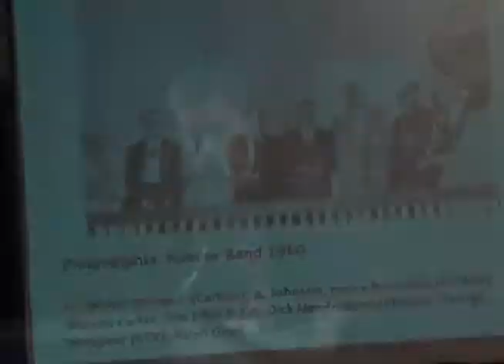Ralph Graff birthday